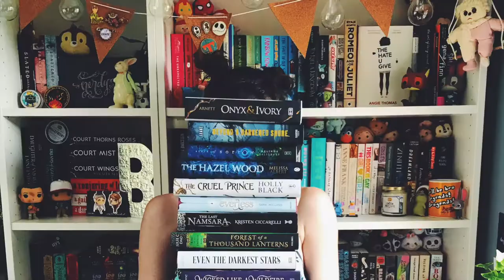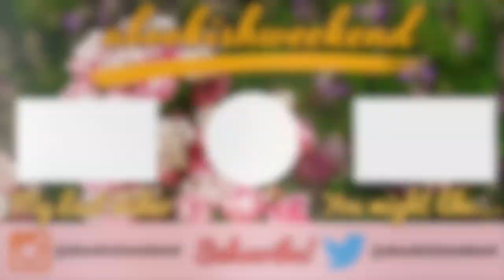Noah Can't Even by Simon James Green | Spoiler-Free Review and Book Talk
Thank you for dealing with my rambling and fangirling! As you can tell I loved this book SO much!